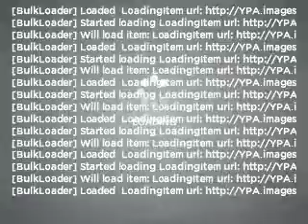2007 Jaguar XKR - Annapolis MD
Year: 2007
Make: Jaguar
Model: XKR
Trim: BASE
Engine: 4.2 liter 8 cylinder 32 valve
Transmission: 6-Speed Automatic
Color: Light Blue
Mileage: 3651
Address:
121 Ferguson Rd.